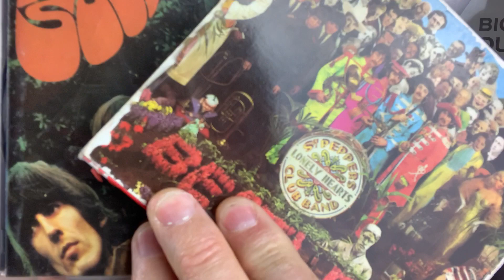The Beatles - The works of Lennon & McCartney (livestream)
Being a song writer is a precious thing, and by that I mean it literally feels fragile and needs nurturing. As a young writer I felt compelled to write songs as a way of expressing myself, and despite having very little life experience it felt very natural to me, but I found it frustrating at the time in part due to my lack of abilities on an instrument. I could play the guitar in a rudimentary fashion, a few chords, but it felt like a mountain to climb and I spent many a frustrating hour trying to figure out songs of others to play to satisfy my appetite. One of those bands was the Beatles.

The reason?

Beautifully simple songs that were easy to play, even for a fumbling novice like me.

This is a huge part of their genius.

Their music was heavily featured in our house and has been since I was very young; my parents were both huge fans and so it followed that I, unwittingly at first, became one also.

As I grew as a writer and began to form my own identity, my love of the Beatles grew and I soon started to realise how much of an influence they had had on me. It’s easy to simple say it’s ‘the songs’ and, YES, it IS the songs that set them apart but it is so much more. There is a searching hungry ingenuity to their work almost from the first album, that was driven by a clear desire to find new ways of talking about their generation and the world at large. As they pushed the envelope and music technology improved, they embraced every new technique and invented quite a few of their own.

The breakthrough really was the ‘Sgt Peppers Lonely Hearts Club Band’ album from 1967, which was revolutionary and changed the way records were made. But it’s the depth of the ideas, the focus, the invention, the art, the craft all combined in a poetic landscape of soaring musical beauty that sets them apart.

John Lennon and Paul McCartney are perhaps the greatest songwriting team ever and for good reason. The acerbic edge of Lennon combined with Paul’s common touch is unsurpassed in modern composition and it is no surprise that most writers of this or the last century hold them in such high regard. I am no exception.

In this episode of ‘The Flaming Pie Club’ I’d like to talk about my relationship with them as writers and the impact their music had on me and how it has fed into my own style and approach to writing. I will pick apart a couple of songs I have written and describe the motivations behind them and how the Beatles tricks and approaches impacted on the writing of those tunes.

Join me for a journey into the world of the Beatles.

Songs to be dissected:

. Womankind